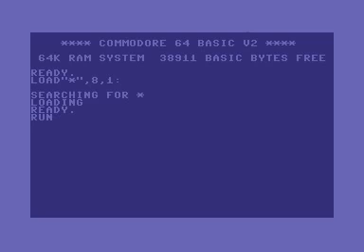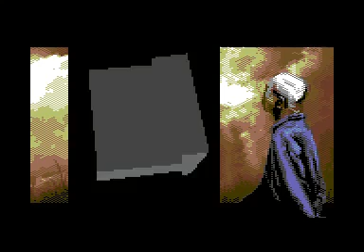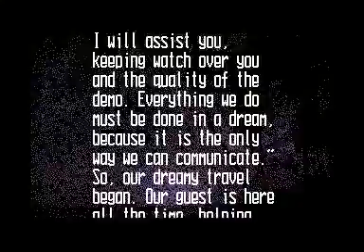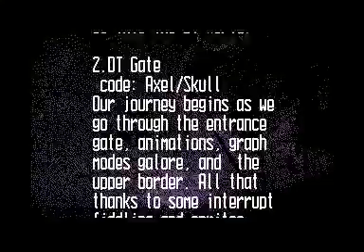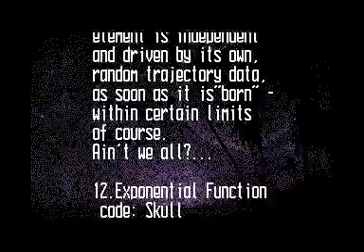Samar Productions - Dream Travel 100% (2012) C64